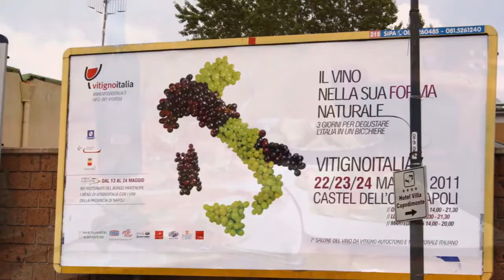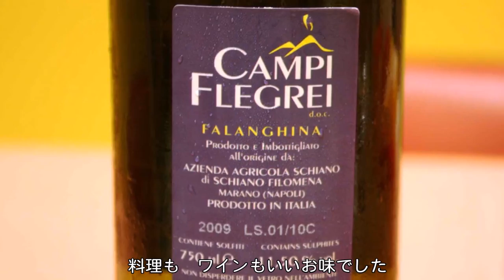【旅エイター旅行記・0136】★イタリア一周の旅『ナポリ②』 ヨーロッパ・一人旅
「ナポリを見てから死ね」ということわざがあります。そのナポリで色々な人と出会い思い出ができました。ナポリの街でのお話です。